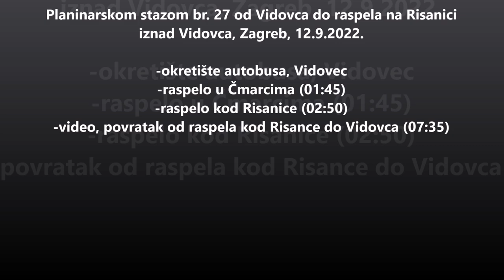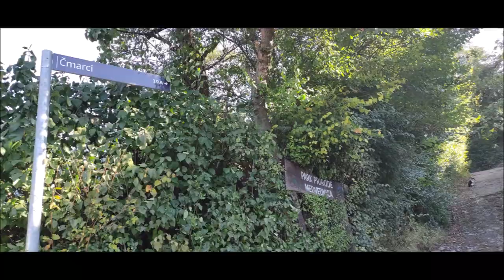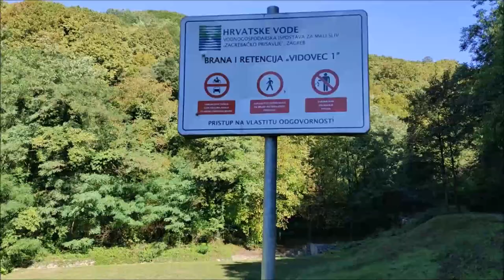Planinarskom stazom br. 27 od Vidovca do raspela na Risanici iznad Vidovca, Zagreb, 12.9.2022.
-autobusno okretište u Vidovcu
-raspelo u Čmaricma 01:45
-raspelo na brdu Risanica 02:50
-video, povratak od raspela na Risanici do Vidovca 07:35